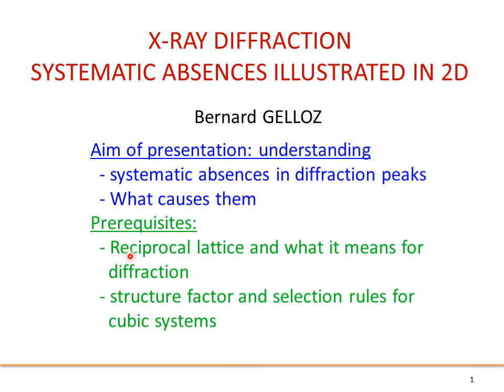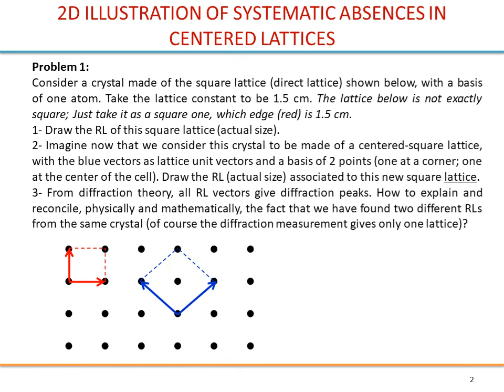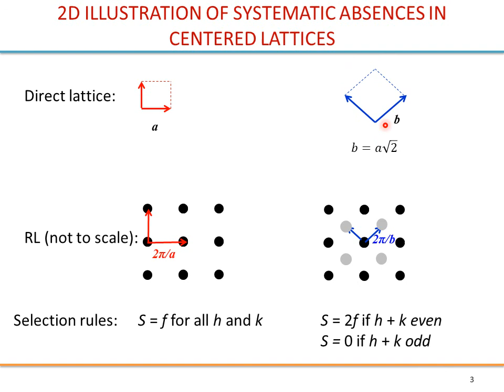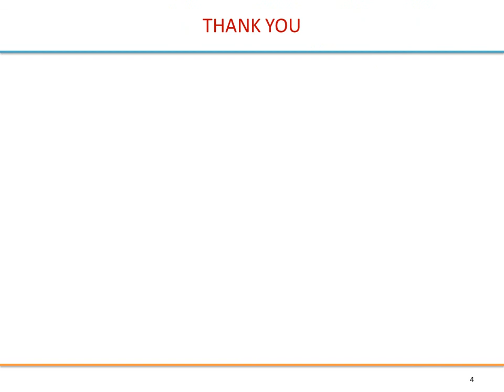Diffraction of square lattice and centered lattices: systematic absences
Physics of diffraction.